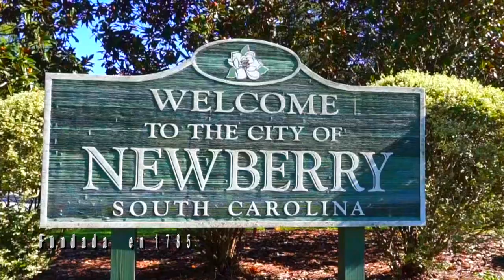Un paseo por Newberry, la ciudad que cobro notoriedad luego del escandalo de Larry Hernandez